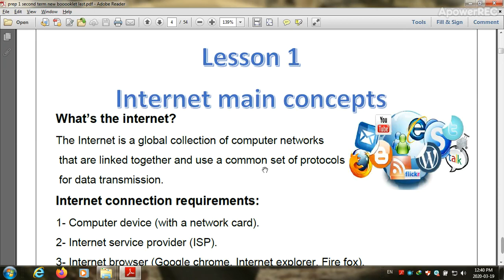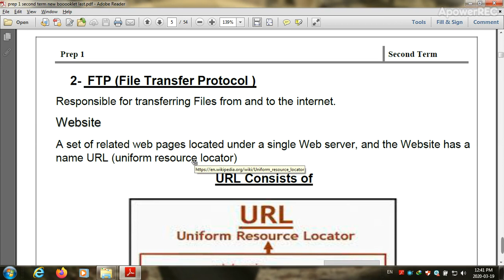3ع - حاسب آلى - ( 2 )